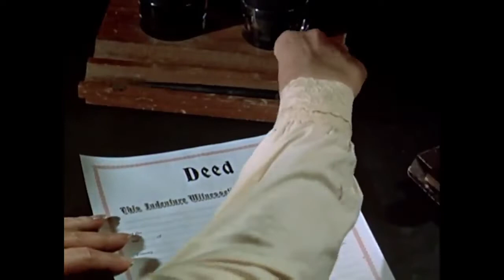LA VENGEANCE DE L'INDIEN OU REPRESAILLES Film Complet en Francais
Frank Madden se rend dans la petite ville de Kendall, dans l'Oklahoma, où il a acheté un ranch. Lorsqu'il entre dans la ville, les rues sont désertes. En fait, les habitants se sont réunis au Saloon pour assister au procès des frères Shipley qui ont lynché deux Indiens. Malgré des preuves accablantes, les trois bandits sont acquittés par un jury blanc qui semble peu sensible aux décisions du juge. Mais le shérif craint que ce verdict puisse provoquer des représailles de la part des peaux rouges...
un bon film .Bon visionnage